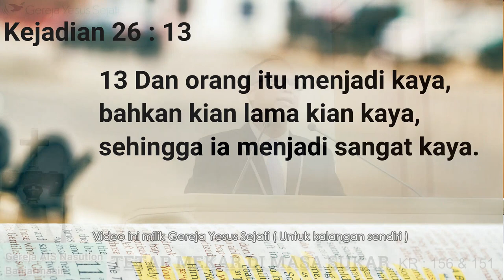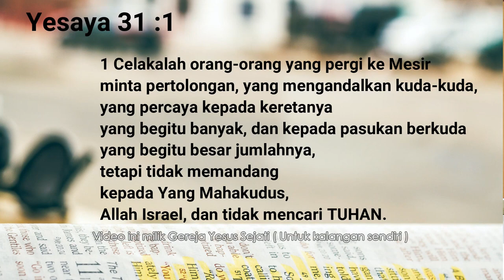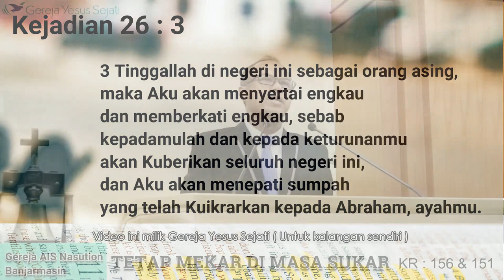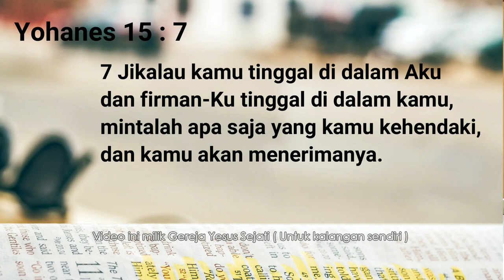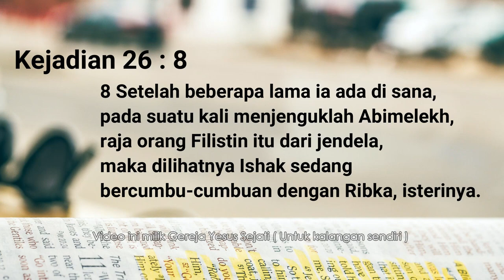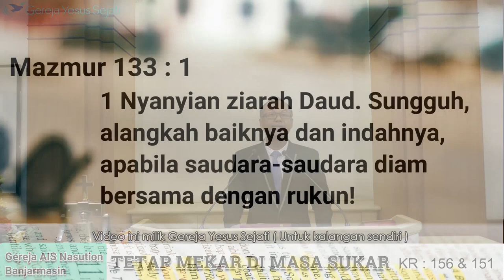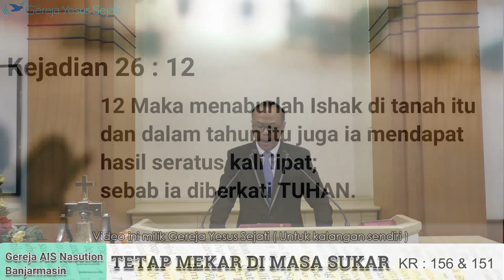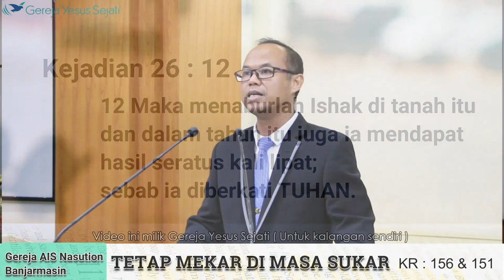Tetap Mekar Di Masa Sukar (Pdt Zefanya)